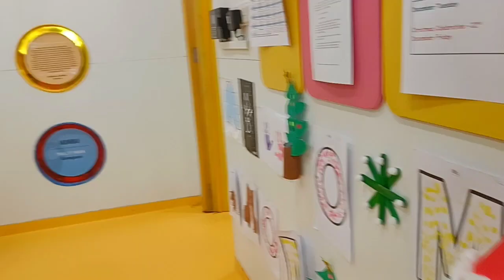Shivansh ର 1st Christmas event🏫🎅Christmas meet up with Friends 🎄🎉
Hello Friends,
Follow me on: